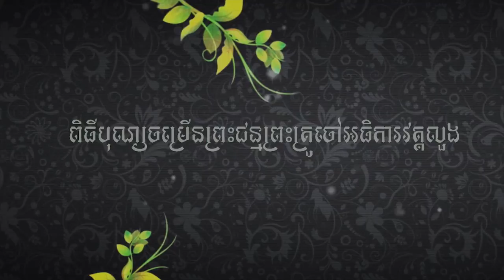ពិធីបុណ្យចម្រើនព្រះជន្មព្រះគ្រូចៅអធិការវត្តហ្លួង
ហ្វេសប៊ុក
Chan_Sochun ចាន់_សុជន វត្តប្រាសាទស្រះកណ្តាល_#(ខ្ចាស់)